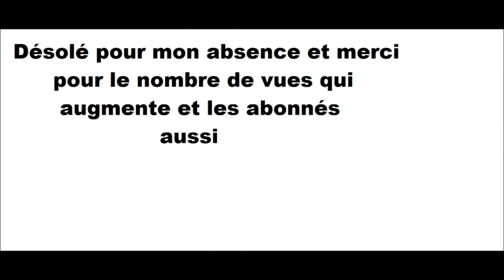Compétition internationale à Salou en Espagne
Vidéo à venir: Bonne Année !! :)